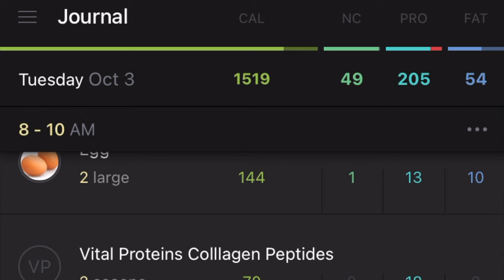TONE WITH TALI- DAY 1! Spend The Day & Meal Prep w/ Me! Let This Cut Begin 💪🏽😊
Hola! Hello! My name is Tali! Thank you for spending time with me!

I Just Want To Clarify:

I Know Keto Dieting's Sole Purpose Is To Maintain The Body In A Ketotic State & I Will Strive For That!…
But If Down The Line, Throughout The Next Few Months, I Feel Going Over 50 Carbs Daily Is Better For Me, I'll Do That. Even If That Means Breaking The Ketosis Process…
Because I Don’t NEED To Be In Ketosis For A Successful Fat Loss! If Need Be, I'll Just Readjust The Diet Slightly & Be Sure To Let You All Know If I Couldn't Stick With Keto… But I Don't See That Happening ;]

What I Ate/ Meal Prep Recipes Listed Below:👇🏽

PreWorkout Mixture/Drink-
1 Cup Warm Water
1 Scoop Preworkout
1 Scoop Creatine
2 Tbsp Collagen Powder

Protein Shake-
CORRECTION** It Is 50g Protein, Not 40 Like The App Said…
2 Scoops GNC AMP Pure Isolate Whey Protein Powder In Vanilla Custard Flavor
1.5 Cup of Water

Yogurt Mason Jars:
1 Ratio Protein Yogurt (5.3 oz)
3/4 Cup Chobani Nonfat Plain Greek Yogurt
10 Blueberries
1/8 Cup RXBAR Peanut Butter Protein Granola
(You Could Just Double Up Your Portions With The Smaller Containers Of The Ratio Yogurts And Achieve 50g Of Protein, But It’s More Bang For Your Buck To Buy 7 Ratios For The Week &  2 32oz Chobanis… But Not By Much, Really. So, The Choice Is Yours!)￼￼

Turkey, Pepperoni, and Cheese Wraps-￼
6 Slices or 2 oz of Turkey
5 Slices Pepperoni
Sprinkle Some: Italian 5 Cheese, Sharp Cheddar, & Goat Cheese Crumble
1 Carb Balance Flour Tortilla
1 Quest Protein Chips (Nacho Cheese Flavor)

Chicken & Green Beans w/ Panfried Eggs
6 oz Chicken Breast
1 Cup Green Beans
2 Whole Eggs

If you reach all the way down here, I hope you enjoy the video and want to see more. I am always open to new ideas and/or learning something new. I'll leave you with this, in hopes that you smile or it brightens your day...

"Perfection Is Not Attainable, But If We Chase Perfection We Can Catch Excellence.” - Vince Lombardi